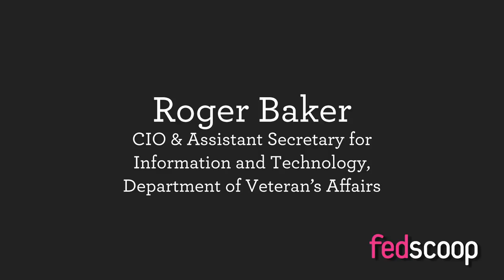Roger Baker - CyberSecurity Part 1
Roger Baker, CIO & Assistant Secretary for Information and Technology for Department of Veterans Affairs answers why is CyberSecurity such an important part of your organization's technology priorities?